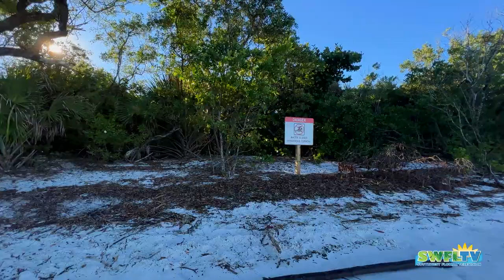View of Wiggins Pass from The Bench at Delnor-Wiggins 12.03.21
The bench at the north end of Delnor-Wiggins Pass State park offers its users wonderful views of Wiggins Pass. Many of our beach friends can be found sitting here throughout the morning taking in the sights and sounds. The bench is a great place for boat watching and it's not uncommon to see a dolphin or two swim by.

Follow Robb from SWFL-TV, LIVE in the morning on Facebook @ If you like the beach as much as Robb does, his live video streams are a great way to start your day! We invite you to join our beach family in a peaceful and friendly atmosphere, abundant with beauty and full of surprises. Make new friends, collect seashells, see dolphins and other fascinating marine life. Do some bird watching as we check out the many species of shorebirds. No two mornings are the same. See you on the beach! Southwest Florida Television - Bringing people together, one beach walk at a time.

If you enjoy Robb’s morning beach walks, videos, and photos, tips are always appreciated.